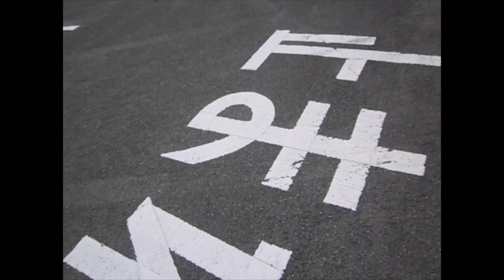赤いレアカー3台並び ヤマハ アミ F40レプリカ トムスエンジェル AZ1 ガルウィングドア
昭和レトロ探索のブログはこちらで